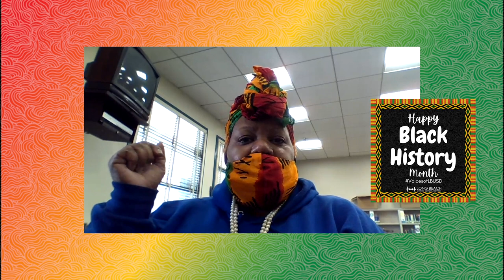Celebrating Black History Month #4